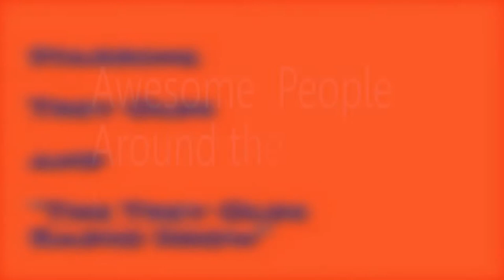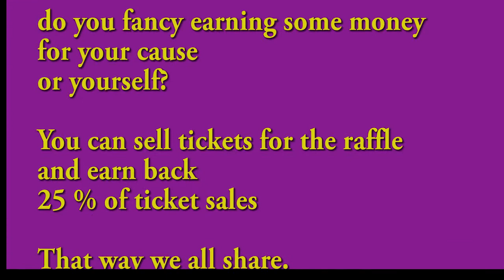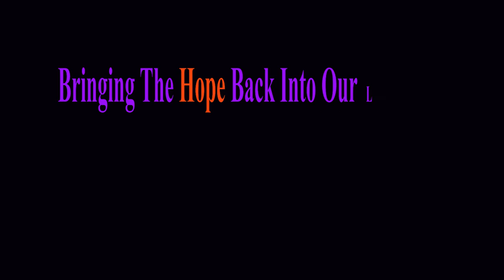Awesome People around the Globe /Trey Olds Radio show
A new program based on finding fantasic inspiring souls and interviewing them
Today is about Trey Olds from Mississippi who has Autusim and runs his own radio show.
Dont miss it he has a great story to tell

Call Mon-Sat daytime:
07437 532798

Laurene Hope June 2017